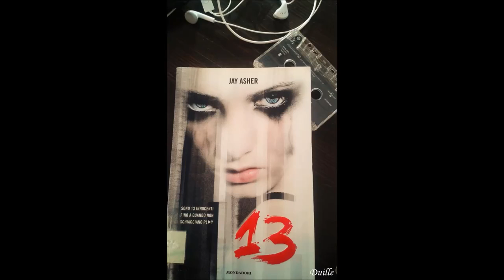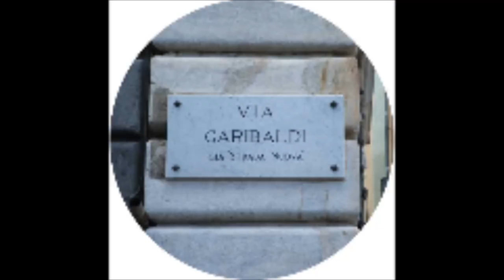RIMMEL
chi mi ha fatto le carte.